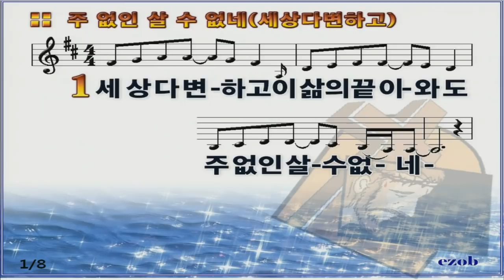강남중앙교회_ 한줄기 목사_ 죽으려고 방주에 20190503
기독교대한감리회 강남중앙교회 2019년 5월3일 금요성령집회 설교영상입니다